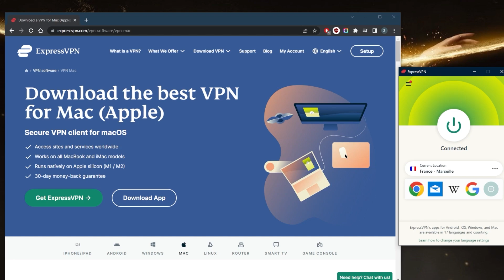Best ExpressVPN Mac Tutorial: Learn How to Use ExpressVPN on a Mac Easily!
🌐How to Use ExpressVPN on a Mac: Best ExpressVPN Mac Tutorial🌐

ExpressVPN Interface on Mac and Windows

Greetings, everyone! In this tutorial, I'll guide you through using ExpressVPN on your Mac, though the process is nearly identical on Windows. The interface is straightforward, featuring a simple on/off button and a default smart location.

However, for more precise server selection, navigating through "All Locations" to choose a specific region, like the United States, provides options to enhance your experience. ExpressVPN stands out for its user-friendly approach, making it one of the easiest VPNs to operate.

ExpressVPN's simplicity extends to its feature-rich settings. The on/off button is complemented by customizable shortcuts, easily configured through the options menu. The software offers browser extensions and various protocols, with Lightweight UDP recommended for optimal speed.

Start-up preferences and a network lock (kill switch) ensure a secure connection, disconnecting the internet if the VPN unexpectedly drops. Additionally, split tunneling empowers users to choose which applications route through the VPN, providing flexibility in securing online activities.

Understanding ExpressVPN's features enables informed decision-making. Users can choose to activate the kill switch for added security, especially in censorship-heavy regions. Split tunneling offers control over VPN usage for specific applications.

The choice of protocols, such as Lightweight UDP for speed, adds to the customization. With over 3,000 servers in 105 countries, users can easily find a server that suits their needs, be it in Europe or elsewhere. ExpressVPN's capacity to connect eight devices simultaneously enhances its utility for individuals with multiple devices.

Hope you enjoyed my Best ExpressVPN Mac Tutorial: Learn How to Use ExpressVPN on a Mac Easily! Video.